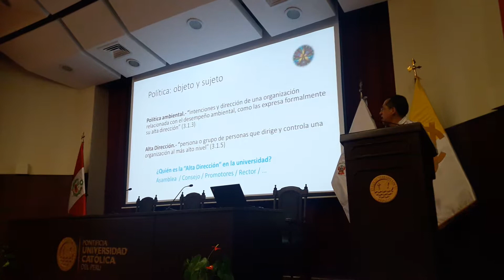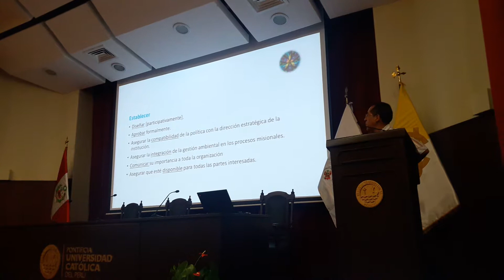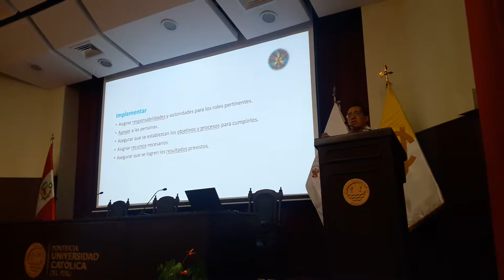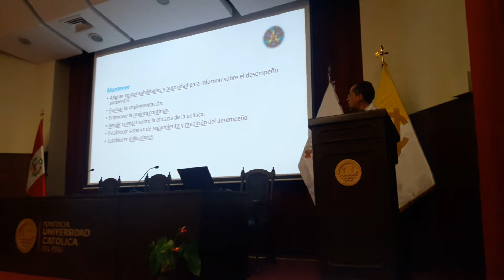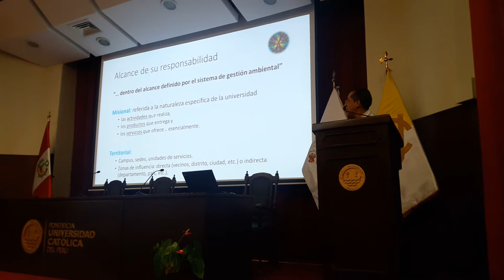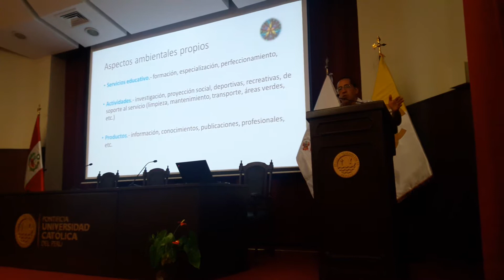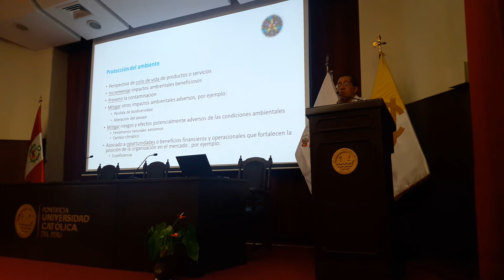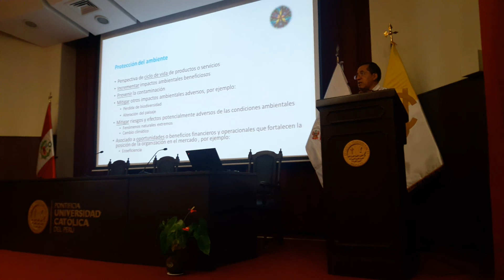Plan y Desempeño - Política Ambiental de la Universidad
Carlos Rojas, expone sobre el Plan Ambiental de la Universidad y su articulación con la matríz de indicadores de Incorporación de la Dimensión Ambiental en Universidades. Seminario Taller Universidades Sostenibles, 22 y 23 de febrero 2018 en la PUCP. Organizado por Red Ambiental Interuniversitaria